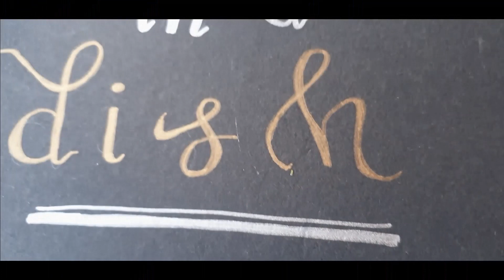How to Make Yellow Cab's Charlie Chan Chicken Pasta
Yellow Cab Pizza is a restaurant in the Philippines, their famous Charlie Chan Chicken Pasta, Dear Darla Pizza and Ice Cream selections are my favorites in their menu. Unfortunately, for those working abroad, they only get to taste it every time they go back home. Here is the recipe of their Charlie Chan Pasta so that you can make anytime you crave for it. It is not as good but still yummy! Enjoy! :)

I have another recipe video of a favorite meal of mine in a restaurant in the Philippines. It is called Tropical Chicken from Toll House Angeles City, Philippines.

Charlie Chan Chicken Pasta Recipe

Ingredients:
500 grams Spaghetti Pasta
400 grams Chicken Breast
150 grams Shitake or Button Mushroom
1 cup Unsalted Roasted Peanuts
1 ¼ cup Oyster Sauce
¼ cup Brown Sugar
½ cup Water
¼ cup Sesame Oil
3 tablespoon Char siu
1 tablespoon Chili Garlic Sauce
¼ cup Spring Onion
1 piece Onion
1 bulb Garlic
1/2 cup Olive Oil

Notes:
1. It might be a bit difficult to find char siu and chilli garlic sauce but try looking in your nearest Asian store. I used lee kum kee products for both the char siu and chilli garlic.

---}  About Happiness in a Dish

      Life is fun but it can be chaotic at times. It is up to us to find our inner calmness. For me, I find it through cooking. Since I learned how to cook not so long ago, I feel relaxed and at peace. The process of cooking transports me to another plane. It is my safe haven. I am not a great cook but I enjoy doing it. I enjoy sharing food to other people as well especially if they appreciate what I made. I hope by sharing my recipe videos, you would find some joy while watching them. Of course, you could also try making them.

     Looking for a new place to eat is also one thing I love, as long as my budget allows it. haha! (Adulting 101) I will also share on this page the food stalls that I find delightful and anything edible that I find palatable. I hope you share this journey with me in finding the delectable food item from anywhere.

---} If you enjoyed watching my videos,

If you tried any of my recipes,
Take a snap and feel free to tag me.

Hopefully you like the outcome!

Happy Cooking! :)